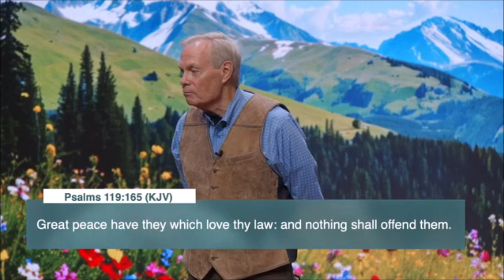Healing Is Here 2024 day 2 session 5 Andrew Wommack